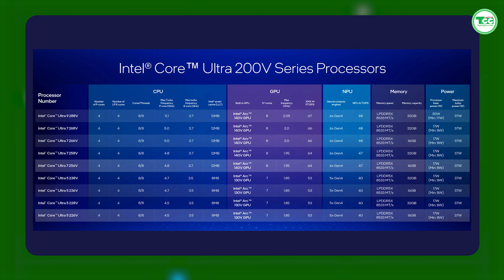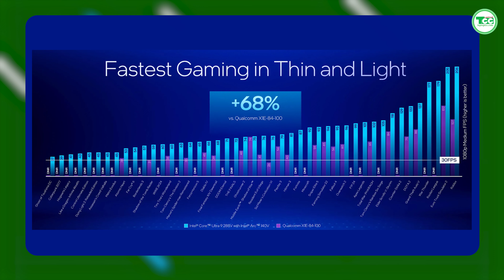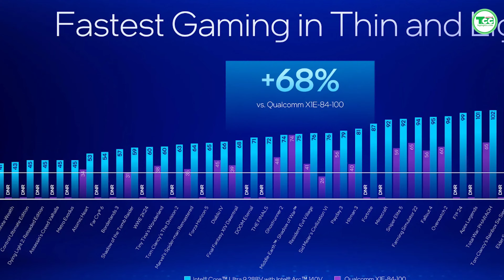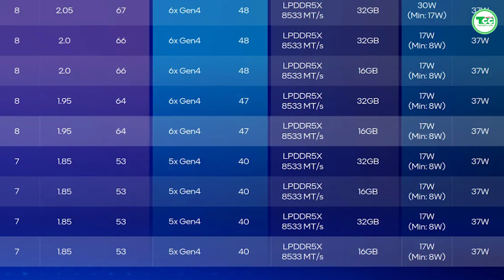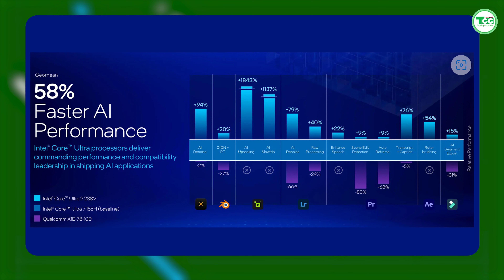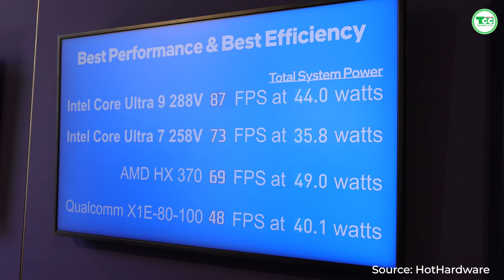Intel Core Ultra 200V ra mắt: NHỮNG ĐIỀU INTEL CHƯA NÓI! Mạnh ngang Apple M3?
DELL Precision 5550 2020 Core i5- 10400H, 16GB, SSD 512GB, Nvidia Quadro T1000, 15.6" FHD+:

Dell Precision 7670 Core™i7-12850HX, Ram 32GB, SSD 1TB, 16" FHD+, RTX A1000
Dell Precision 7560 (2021) i7-11800H, Ram 32GB, SSD 512GB, 15.6" FHD, RTX A2000

(US) Thinkpad X1 Carbon Gen 6 i5 – 8250U | Ram 8GB | SSD 256GB | 14" Full HD | Card On

Dell Precision 7550 Mobile Workstation | Core™ i7-10850H | RAM 16GB | SSD 512GB | T2000 | FHD

Theo dõi group để biết thêm nhiều chương trình khuyến mãi cũng như thông tin công nghệ mới nhất nhé 🥰